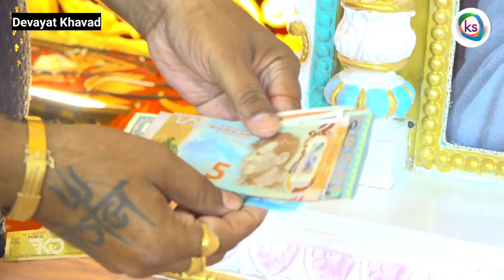દેવાયત ખવડ ના ડાયરા માં ૧૫ દેશ ની કરન્સી ઉડી - Devayat khavad lok dayro 2024